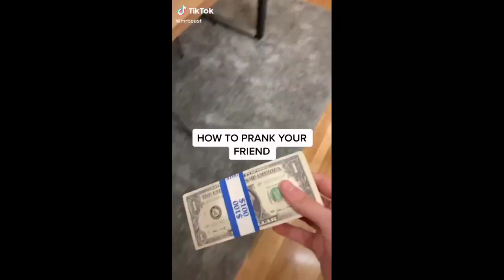MrBeast TikTok #1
Thank for Wacthing!!! I hope you enjoy☺☺

Those video and music is not mine👍🏻😊😊